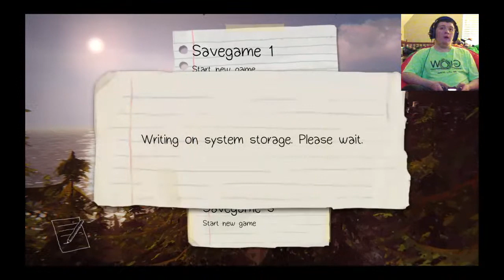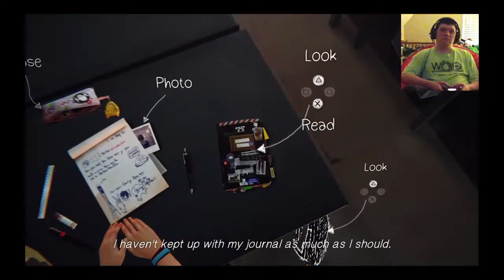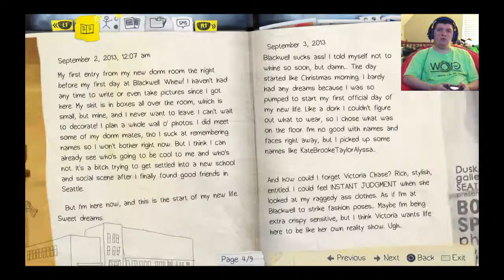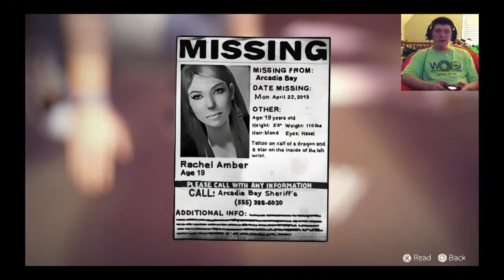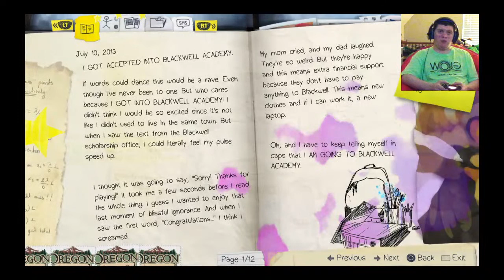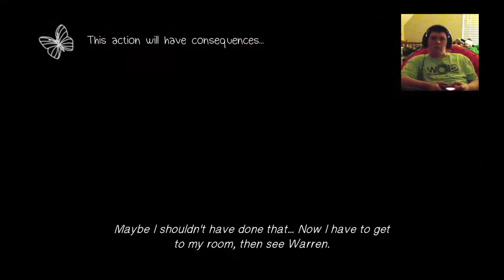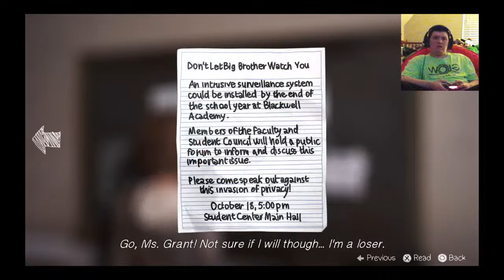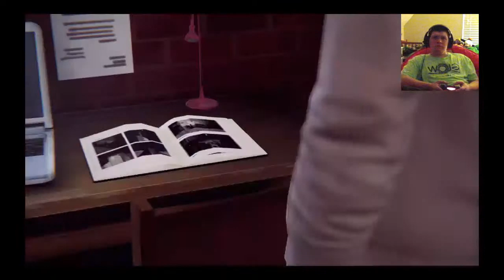Life is strange